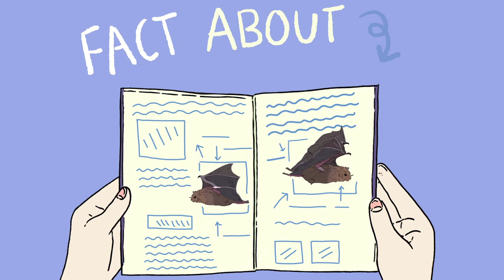BBC Short Cuts - Bats in the Attic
A one minute animated film I created, using the BBC Short Cuts ‘Nature Documentaries’ podcast, titled ‘Bats in the Attic’. Soundtrack is produced by Jessie Lawson